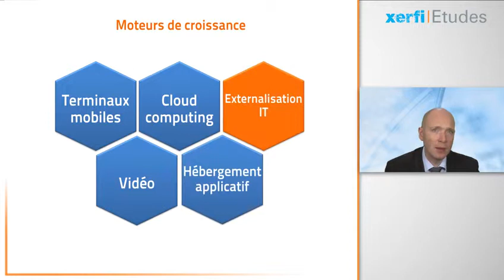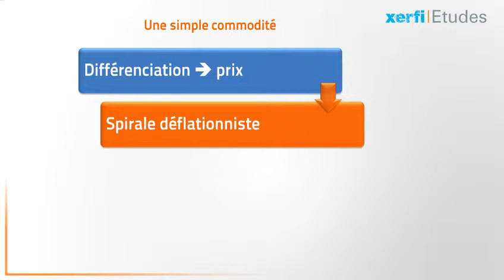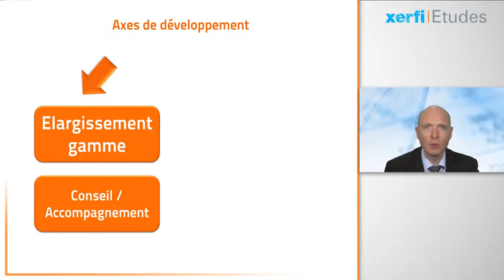Xerfi France, Les hébergeurs de contenus internet et les gestionnaires de data centers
Xerfi France vous présente son étude, "Les hébergeurs de contenus internet et les gestionnaires de data centers", Flavien Vottero, directeur d'études Xerfi France.

La révolution numérique est un contexte particulièrement porteur pour les acteurs de "l’hébergement de contenus numériques et de la gestion de centre des données". Des acteurs auxquels Xerfi vient de consacrer une étude. Le chiffre d’affaires des spécialistes implantés industriellement ou commercialement en France a connu entre 2012 et 2013 une hausse de 10% selon les estimations de nos experts. Il faut dire que ces hébergeurs et exploitants de data centers bénéficient de solides moteurs de croissance: Il y a d’abord l’essor des terminaux mobiles qui favorise l’utilisation massive de données. Il y a aussi l’explosion de la consommation de vidéo, mais aussi la conversion des entreprises au cloud computing ou encore l’essor de l’hébergement applicatif. A tout cela s’ajoute une tendance de fond, à savoir l’externalisation des fonctions IT, à commencer par les infrastructures informatiques. Autant d’éléments qui offrent aux hébergeurs et aux gestionnaires de data centers de belles perspectives d’activité. [...]